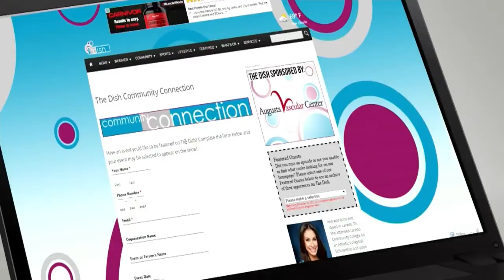The Dish | S7:E26 - First Friday with John Holden